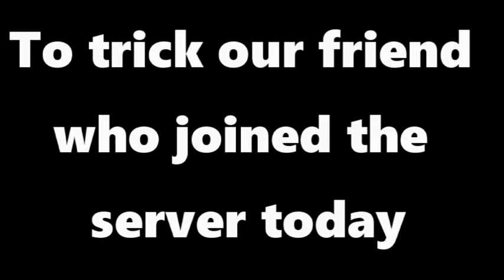We tricked our friend into using the broken zipline! [The Forest][India]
_________________________  Links  _________________________________

CPU: AMD Ryzen 5 5500U with Radeon Graphics 2.10 GHz
GPU: Nvidia GeForce GTX 1650 4GB
SSD: 512GB
RAM: 8.00 GB (7.35 GB usable)

The Forest is a survival horror video game developed and published by Endnight Games. The game takes place on a remote, heavily forested peninsula where the player character Eric Leblanc and his son Timmy are survivors of a plane crash